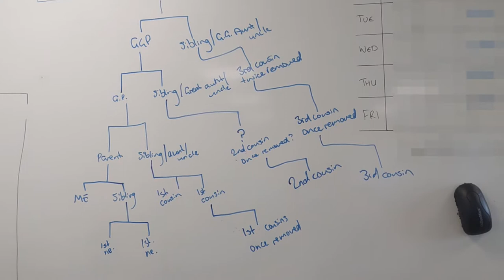Still Not Vlogmas: Day 23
Just like last year, I'm not making any promises that this will be an actual vlogmas, but it was fun last year, so I'm giving it another go.